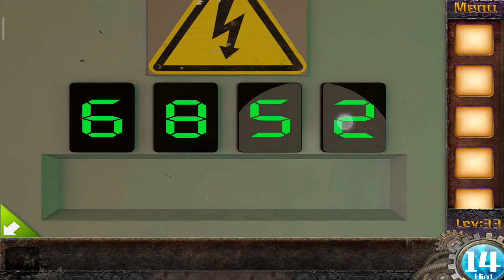ESCAPE GAME 50 ROOM 1 Level 33